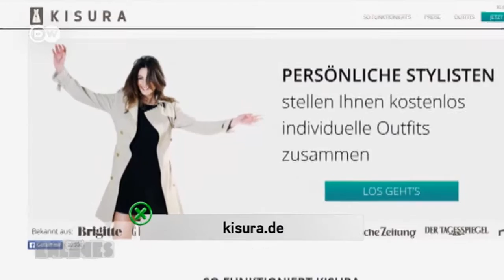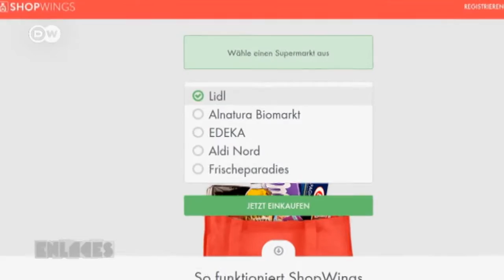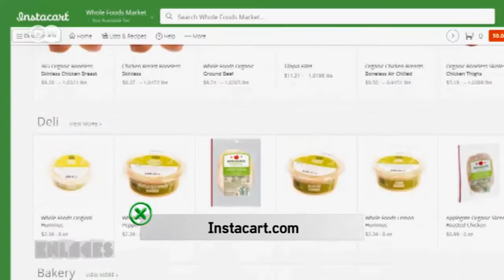De compras con un estilista personal | Enlaces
Comprar desde casa no es nada nuevo, pero hasta ahora faltaba el contacto personal. La empresa emergente berlinesa Kisura apuesta ahora por estilistas que asesoran a sus clientas en línea.